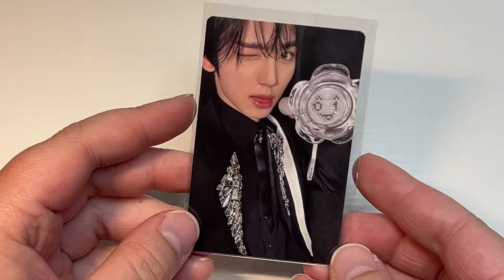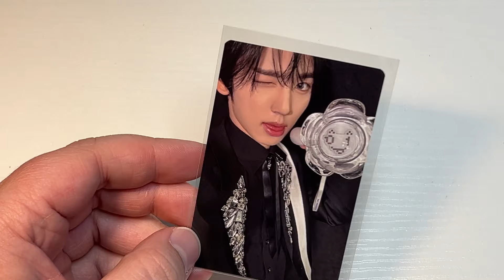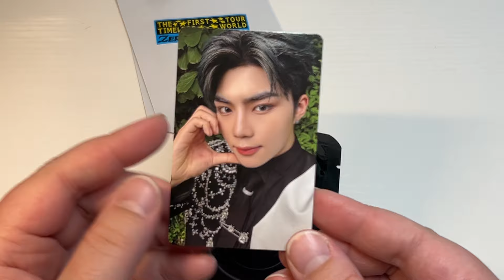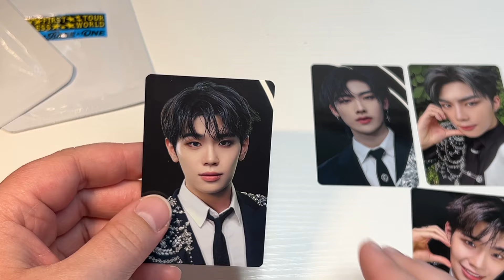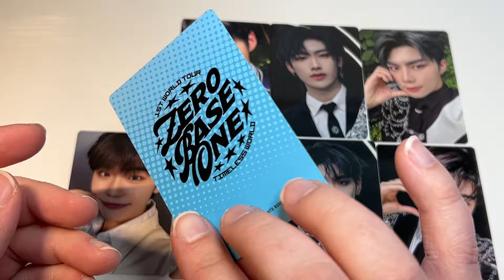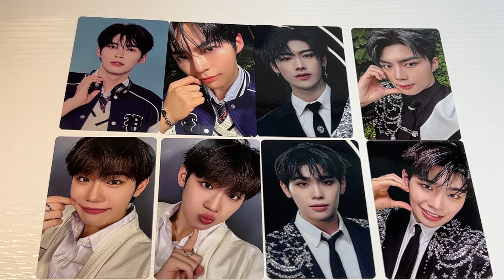Zb1 Timeless World Online Concert Merch Unboxing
Hey hey!
Knowing me I had to order some of these zb1 merch pieces...now I just need a north American tour please! Let me know if you snagged any of this merch.

Sophia